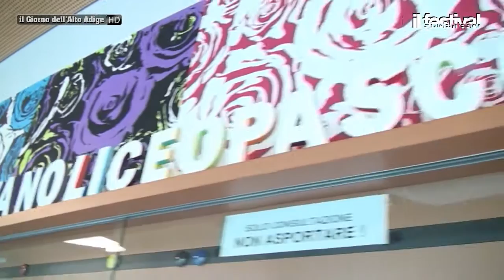45° FESTIVAL STUDENTESCO - IL LICEO "PASCOLI"